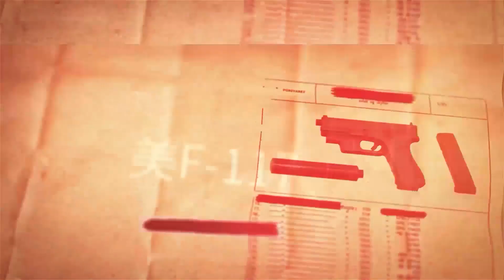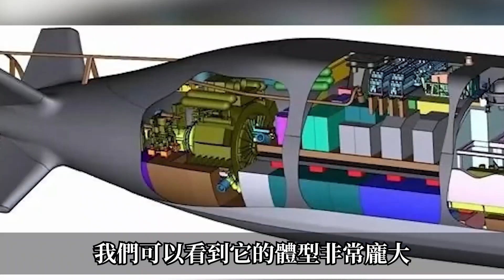【海中巨獸震撼出世！】台灣自研海鯤號潛艇正式亮相！協同IDS作戰，台灣水下無人作戰潛艇引領新時代！台灣